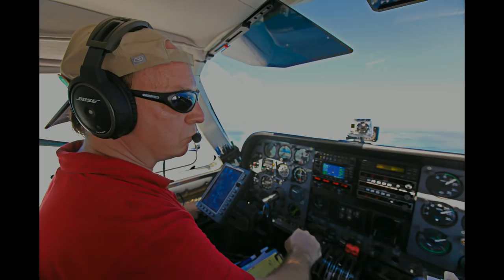SURPRISE! CF-18 Hornet #776 Canadian Fighter Jet Takes Off from Mirabel Airport YMX/CYMX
Watch the CF-18 Canadian Fighter Jet Take Off from Mirabel Airport